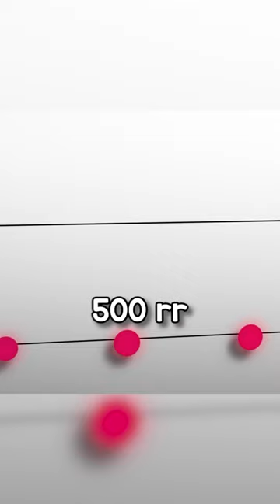LURKING 101 - Valorant